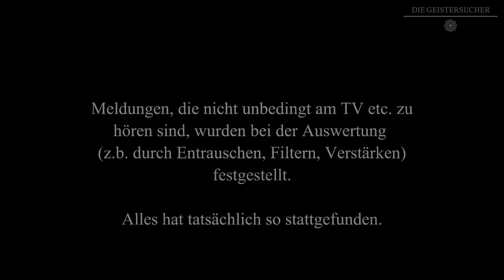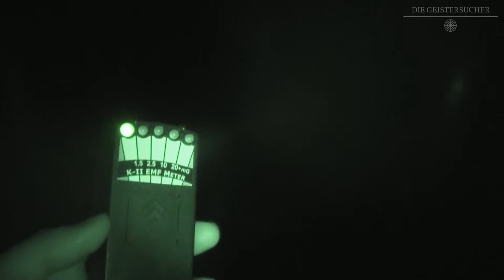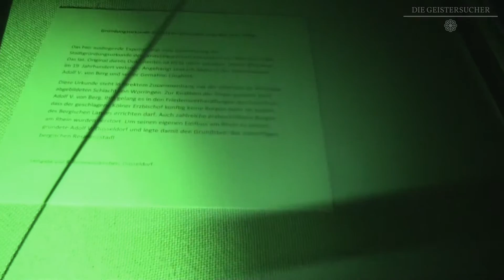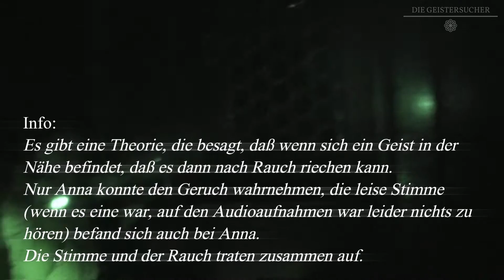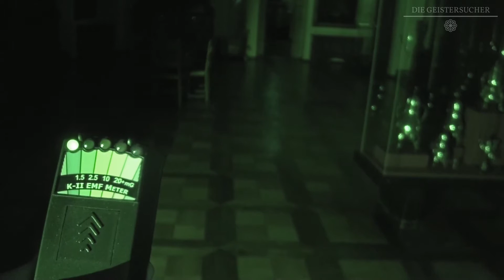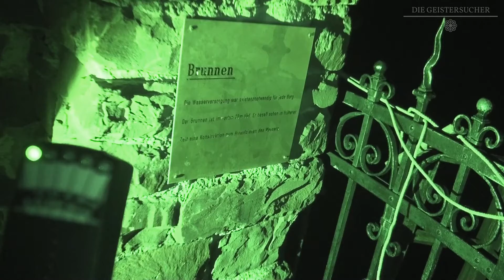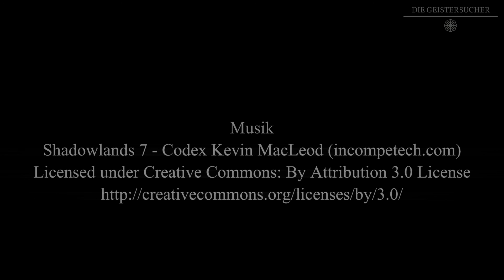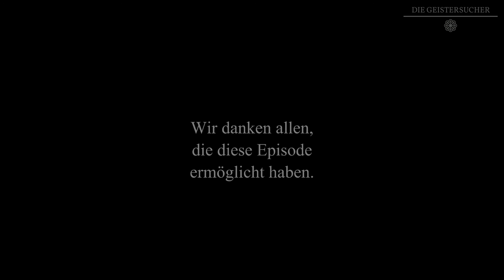Die Geistersucher - Episode 03 - Schloss Burg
In unserer dritten Episode waren wir auf Schloss Burg zu Gast.

Während dieser Untersuchung haben wir wieder einige neue Erfahrungen gemacht, teils positive und negativ, teils geistige, aber auch körperliche.

Zum Ort:

Ab 1130 wurde "Schloss Burg", damals war der Name noch "Burg Neuenberge", durch Adolf II, als neuer Stammsitz der Familie gebaut.

1288 fand die größte Ritterschlacht des nordwestlichen Europas im Mittelalter statt. Es war die Schlacht von Worringen.
Graf Adolf V war damals einer der Gewinner, er durfte den wichtigsten Verlierer, Siegfried von Westerburg, den Erzbischof von Köln, auf "Burg Neuenberge", jetzt "Schloss Burg", gefangen nehmen. Kurz danach gründete er Düsseldorf.

Vom 14. bis zum 16. Jahrhundert wurden Burgen, wegen weiter entwickelter Kriegstechnik, als Verteidigungsanlage nutzlos. Daher wurde "Burg Neuenberge" als Jagdschloss, sowie als höfischer Festort genutzt. Die Burg wurde erweitert und auch wegen der geänderten Nutzung der Anlage, wurde aus der Burg ein Schloss.

Vom 17. bis zum 19. Jahrhundert verfiel das Schloss durch Nutzung und Zerstörung im 30 - jährigen Krieg immer mehr und diente irgendwann nur noch als Verwaltungssitz.

Um 1800 rum, wollte die französische Verwaltung Napoleons das Schloss versteigern, jedoch fand sich kein Käufer.

1815 fällt das Herzogentum Berg an Preußen und das Schloss ist nun preußischer Staatsbesitz. Der preußische Staat verwendete es dann als Deckenfabrik, Rossmühle und Schule.

1849 wurde das Dach abgerissen und zum Bau des Landgerichts Elberfeld verwendet. Fortan diente "Schloss Burg" nur noch als Steinbruch und war dem Verfall preisgegeben.

Ab 1887 ging es mit "Schloss Burg" wieder bergauf. Es gründete sich ein Verein, der es sich zur Aufgabe machte, die Ruine zu erhalten. Später wurde "Schloss Burg" in einzelnen Etappen wieder aufgebaut.

1894 erfolgte dann die Gründung des bergischen Museums "Schloss Burg".

Leider brannte im Jahre 1920 der Dachstuhl des Schlosses. Der Brand zerstörte nahezu das vollständige Museum. Bis 1923 wurden dann alle Brandschäden beseitigt.

Ab 1950 wird "Schloss Burg" zum verdienten Touristenmagnet.

Eure Geistersucher